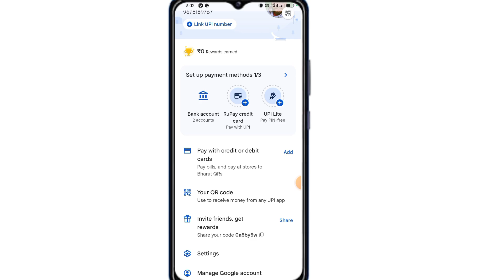Google Pay Me QR Code Kaise Nikale 2024 | Google Pay Me QR Code Nikalna Sikhe 2024